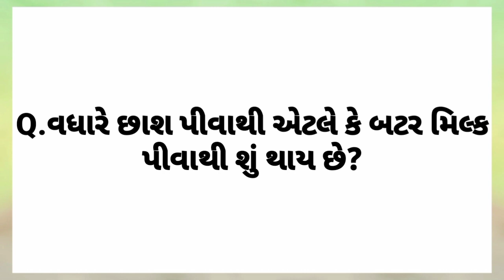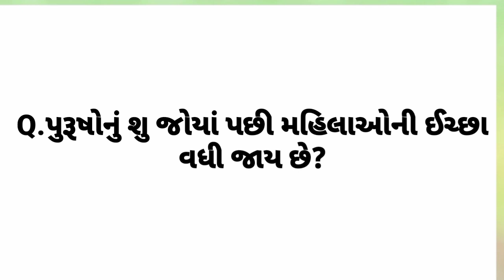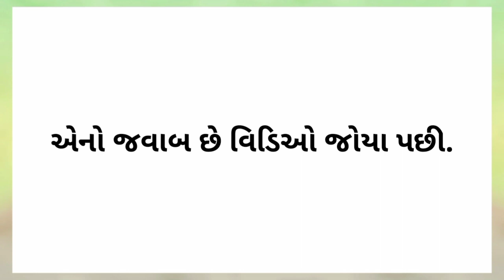મચ્છર મારવા વાળા રેકેટમાં કેટલા વોલ્ટ નો કરંટ હોય છે?